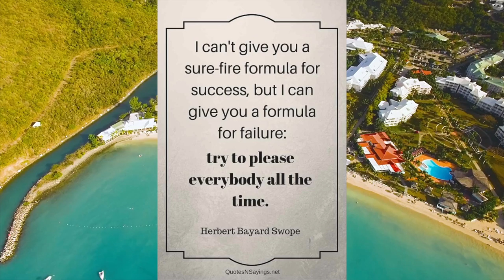Pulitzer Prize winner Herbert Bayard Swope on pleasing everyone